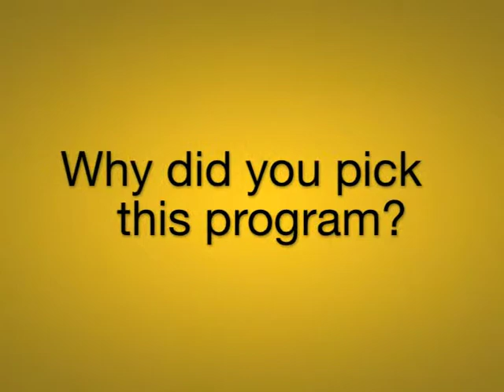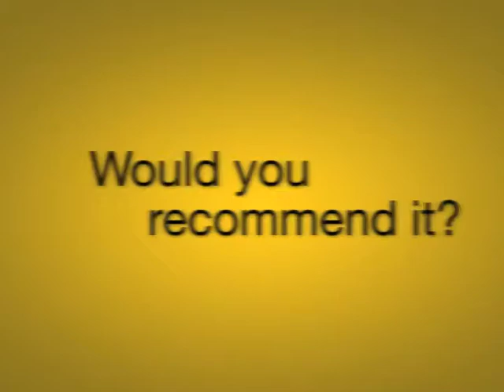Business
Learn more about what it's like to study abroad on a faculty-led program through North Dakota State University